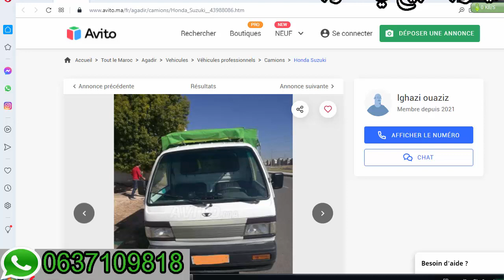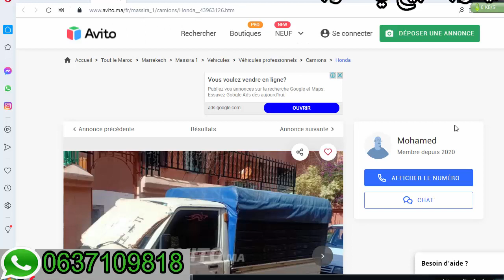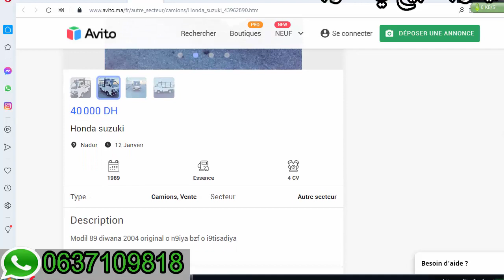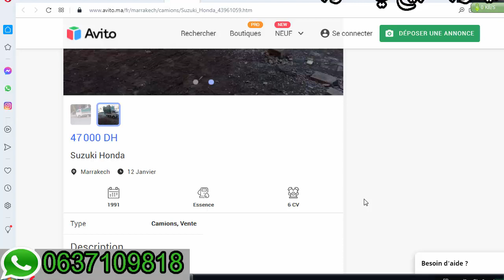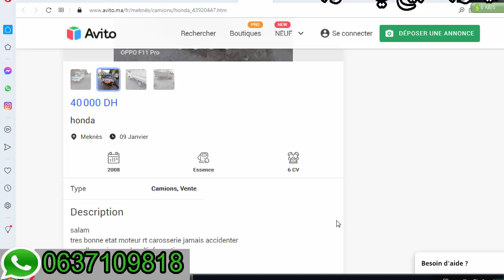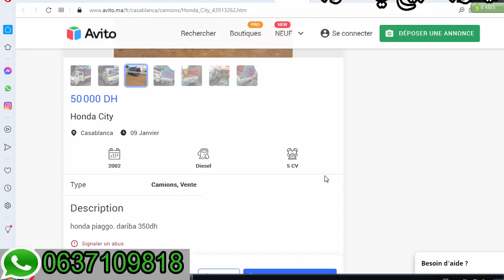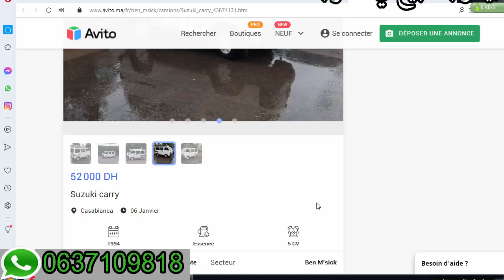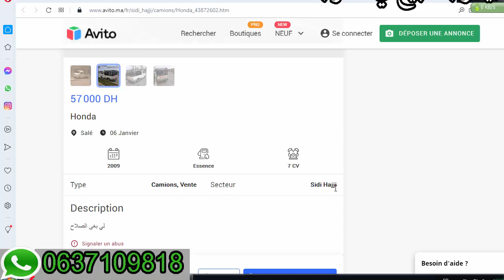Honda Suzuki Super Carry Hafei Chane Avito a vendre Maroc 2021